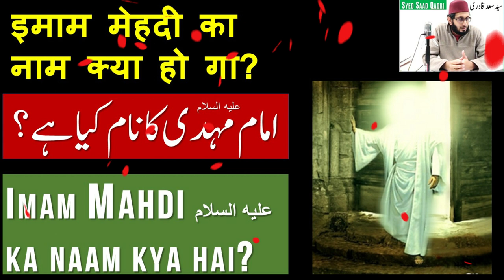Imam Mahdi ka Naam | What is the name of Imam Mahdi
Imam Mahdi ka Naam
What is the name of Imam Mahdi
Imam Mahdi name
Imam Mahdi series in urdu